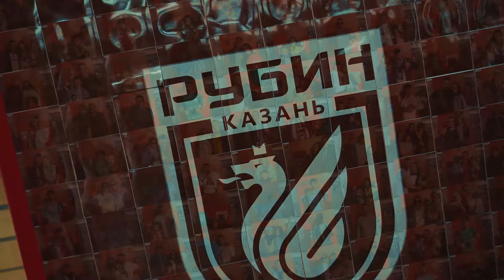РУБИН – РОСТОВ | АРЕНА LIVE